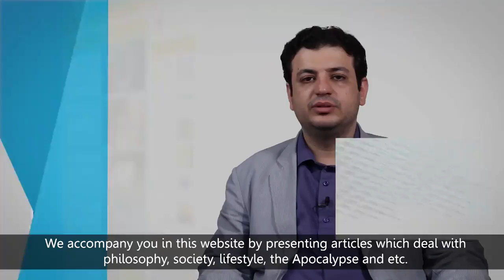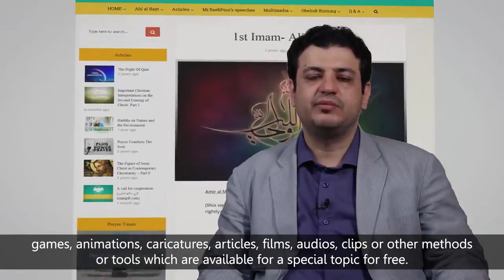ISLAMPFR.com, Masaf's website in English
IslamPfr.com is the Masaf's official website in English. You can contact Mr. Raefipoor and ask him your questions about Islam, Shiism, ISIS, IRAN, and other subjects using this website.

Includes hatde-coded English Subtitle

*** Tags ***